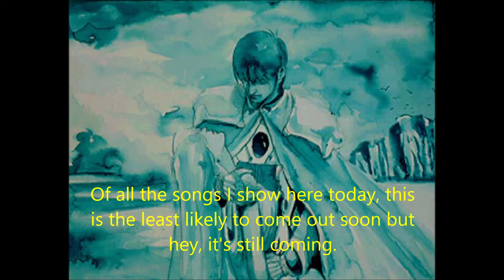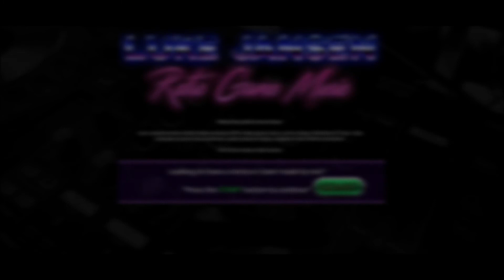Phantasy Star remixes - 2021 Nekoprism's current projects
I have been told that a lot of people thought I was done with Phantasy Star remixes, nothing could be further from the truth.

This is a small teaser of my ongoing projects. I also take this opportunity for a shameless plug for my friend Luke Jansen and his fantastic project: he plans to remix the WHOLE Phantasy Star 3 soundtrack but this time consuming project requires support so he made a kickstarter which I encourage you to visit by going to his website:

Oh and there's the slightly awesome announcement about my next remix which should be here tomorrow :)